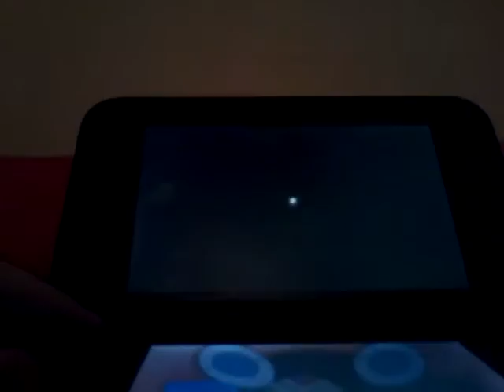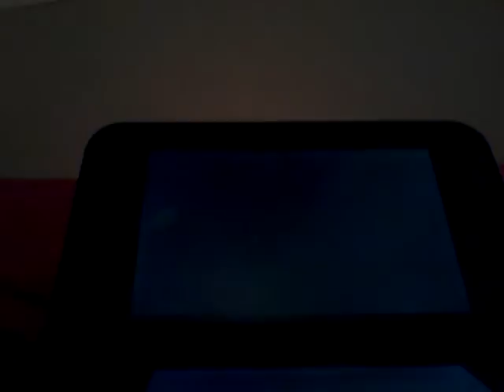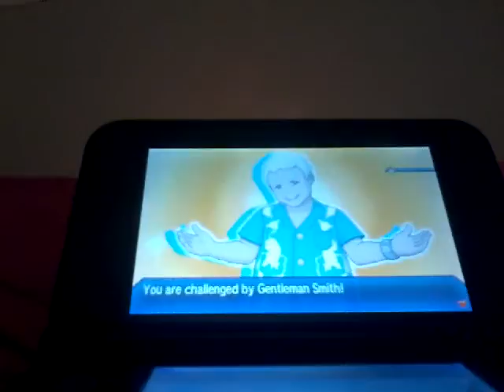Let's play Pokemon Ultra Moon episode 17 (part 1) team skull admin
That and exploding the ruins of life